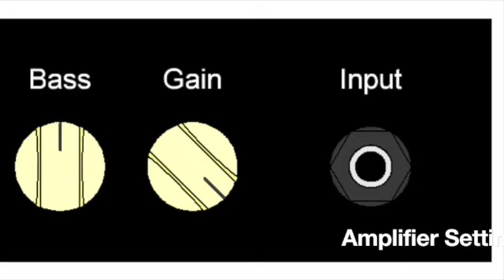MADAMP G3 "Rock" SoundSample 03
G3 "Rock" sound sample (max gain / max volume / Strat with H/S/S)

This is a quick test of the brand new MADAMP G3 "Rock". It has the same chassis, size and power (3W) as the G3 "Blues" but more gain for classic rock sounds. The kit will be available soon at MUSIKDING.DE